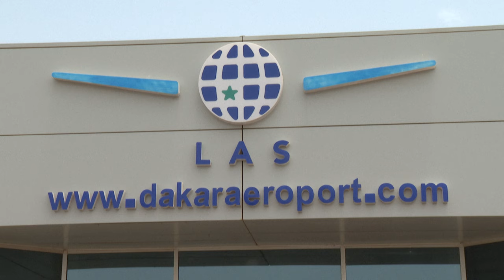Boeing 737 da Air Senegal sai da pista em Dacar e deixa 11 feridos | AFP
Um Boeing 737 da Air Senegal saiu da pista durante a decolagem no aeroporto internacional de Dacar nesta quinta-feira (9), causando onze feridos, quatro deles em estado grave, e o fechamento do aeroporto por horas.